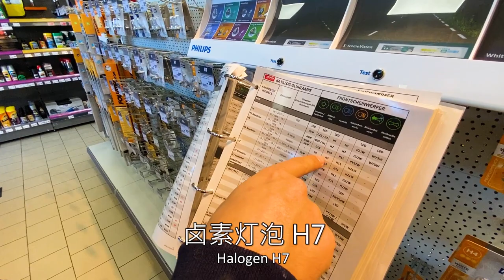德国车在本土烧不烧机油？去4S店修车都是什么样的人？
很多中国的粉丝告诉我在中国的德国车都在烧机油。在德国的情况怎么样？德国车在本土烧机油吗？我觉得在德国这一点特别好：这种原装配件都可以在网上或者汽车超市买，所以今天我带你们去看一看汽车用品商店！

*支持我！联系我！多谢你啦！*

*这些视频你一定要看*